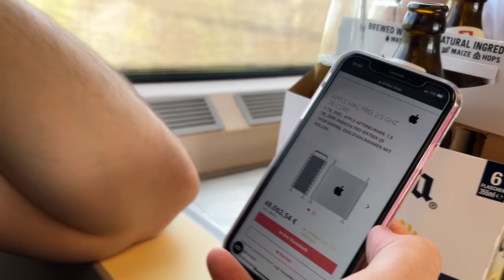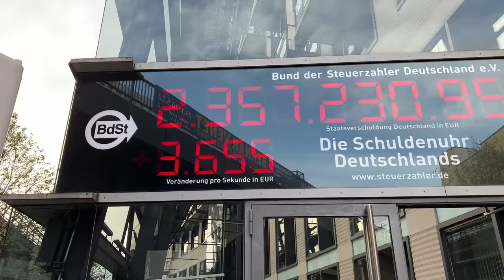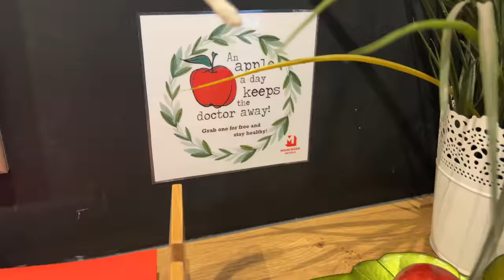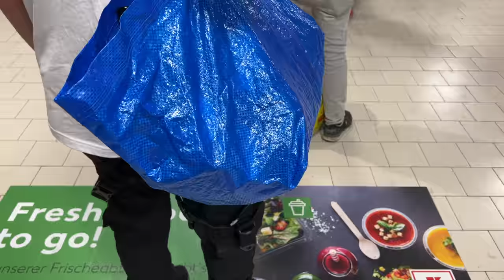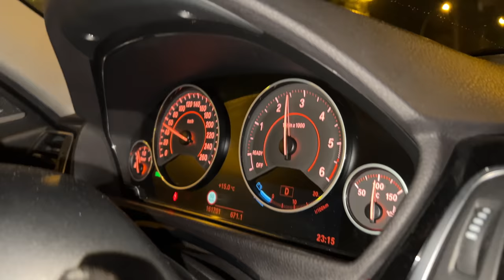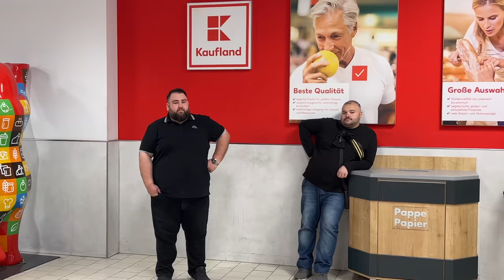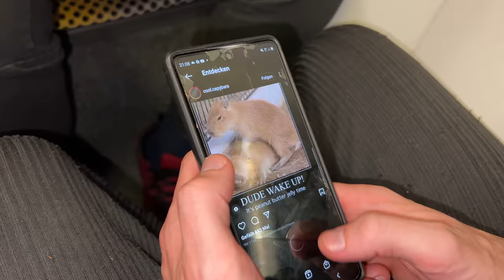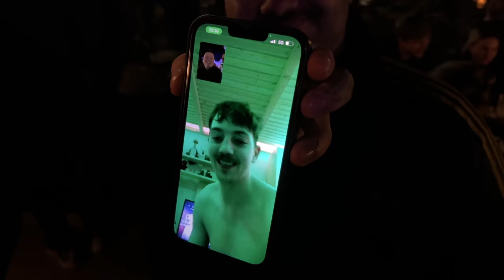BIS ES HELL WIRD ! - BERLIN VLOG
Adresse für Fanpost:
Max Herzberg
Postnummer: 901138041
Packstation 108